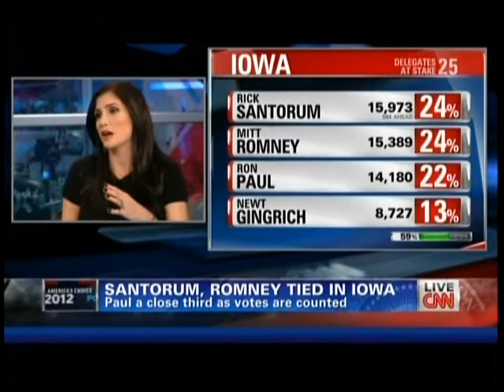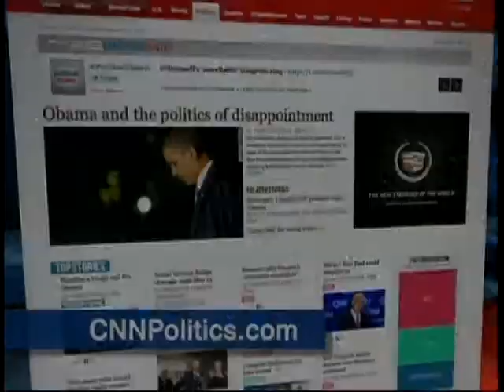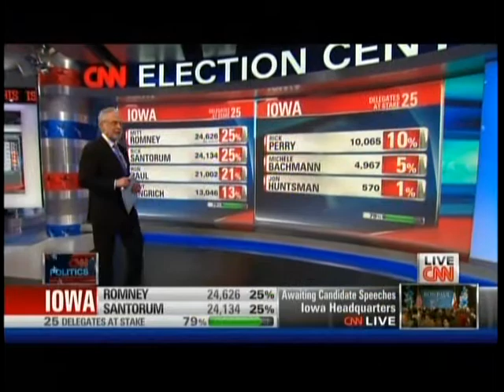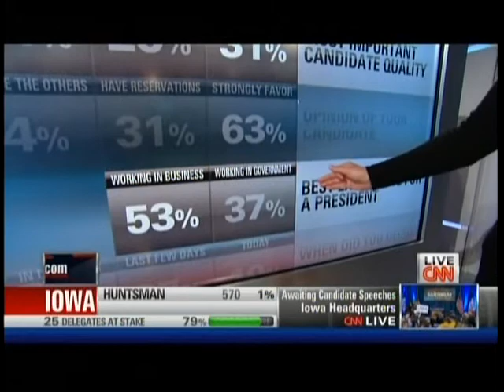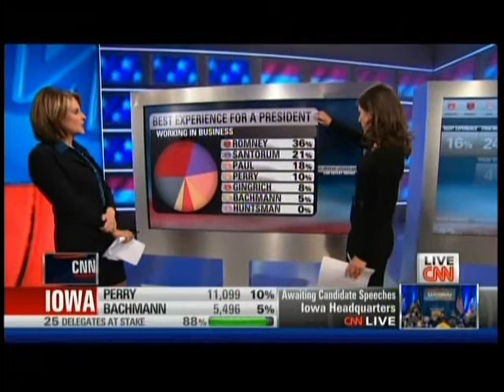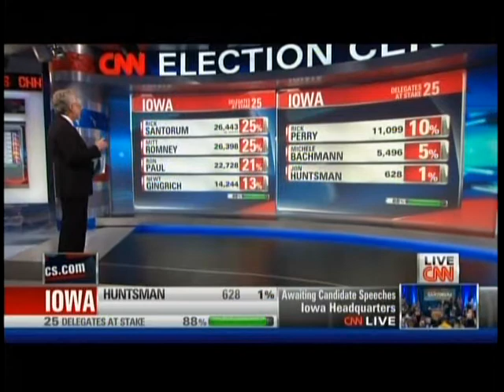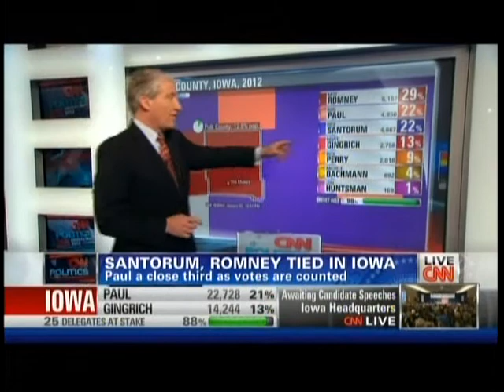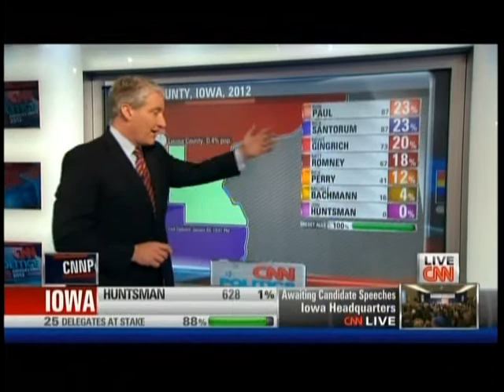CNN 2012 Iowa Republican Caucus Coverage Part 16